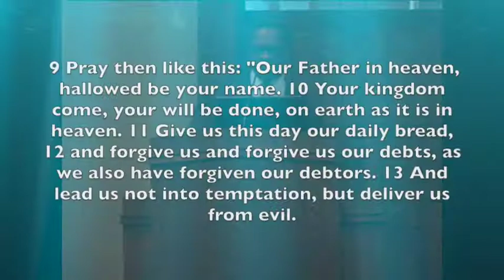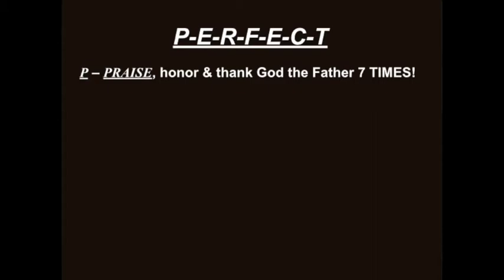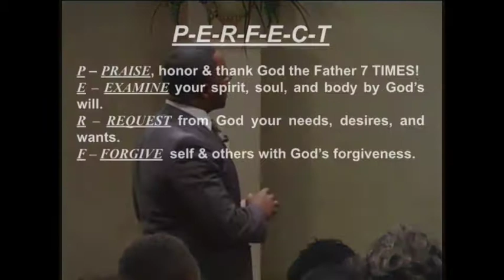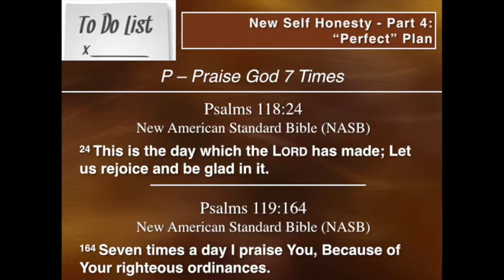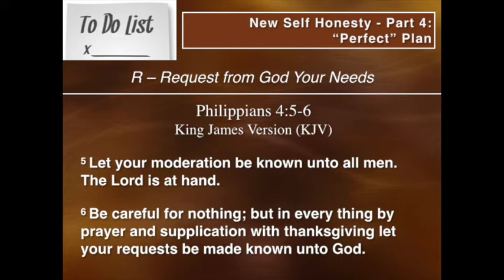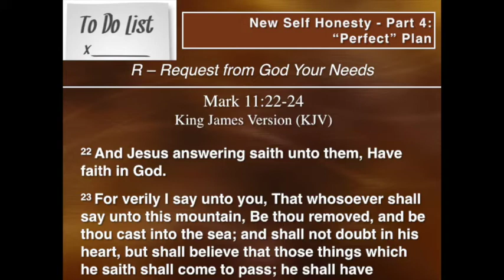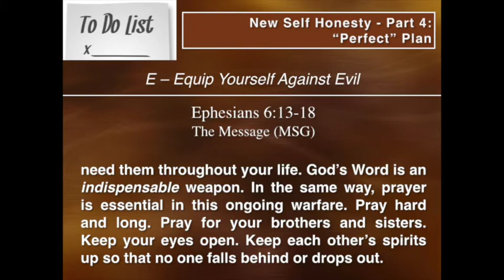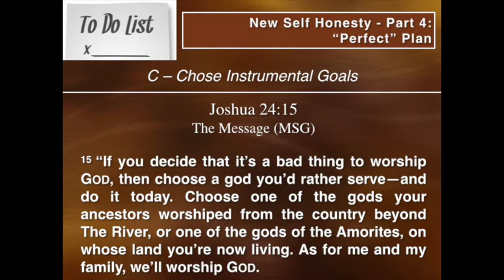The Plan So You Can Stand Pt.2 - 1/26/2014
Sermon Series for January 2014: New Self Honesty